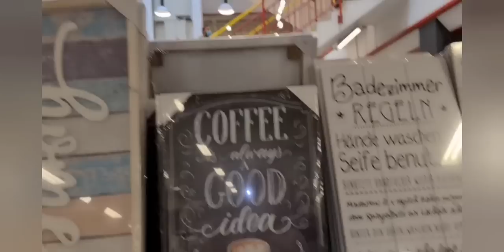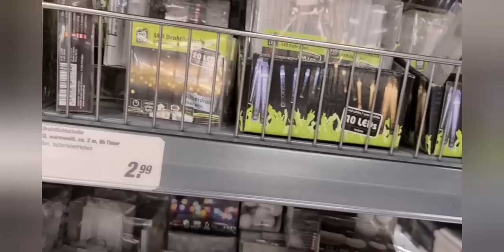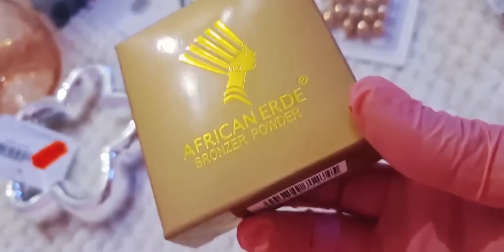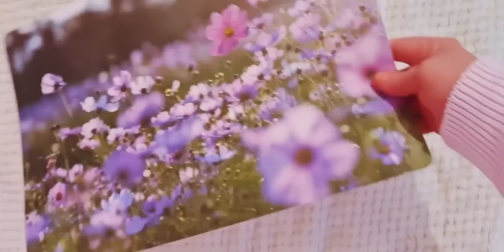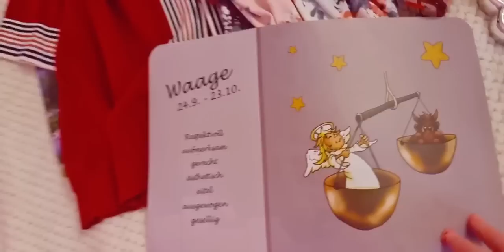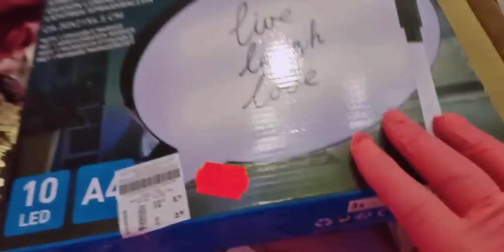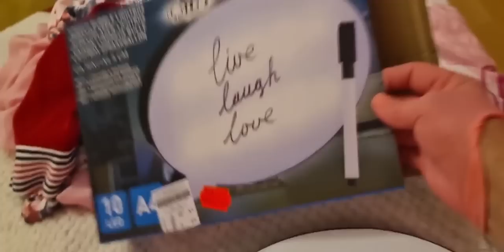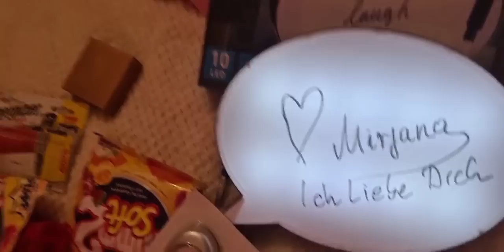Vlog u Poco/ kupujem dekoraciju za moju sobu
Zdravo svima dragi moji!

Danas vas vodim u jednu  prodavnicu gde ima sve za kucu  za dekoraciju.
Na kraju pogledajte sta sam kupila  za moju spavacu sobu koju momentalno uredjujem farbam zidove i sve
kompletno novo uredjujem ,a kad zavrsim nadam se do kraja nedelje  pokazacu vam Roomtour.
A sada lajkujte moj video i komentarisite ovaj Video

Nadam se da cete uzivati

Ljubim Vas i pozdrav svima